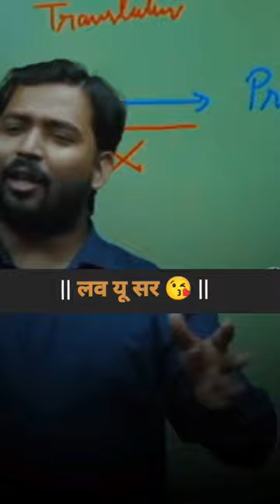ias ips upsc study exam collector labsnaa khansir